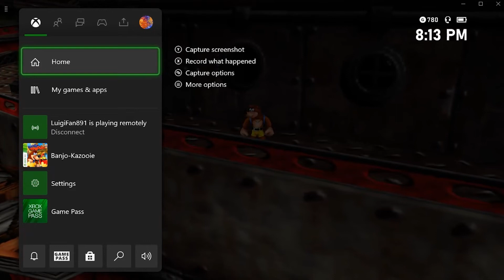MAC 'N' CHEESE | Banjo-Kazooie Episode 25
What's your favorite brand of mac n cheese?